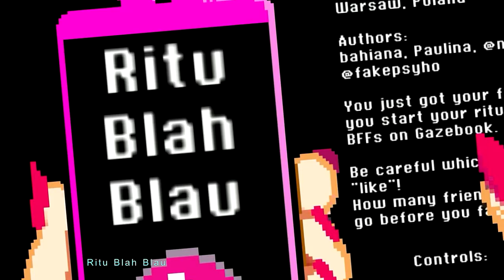LUSTIGE MOMENTE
und ja Hintern wird groß geschrieben, aber das unperfekte machts Perfekt :D
Viel Spaß und CIAO!

Outro:    Hyperdimension Neptunia Re;Birth 1 - Splash [Extended]

Immer höflich sein in den Kommentaren. Untereinander helfen und kein unnötiger Spam. DANKE!